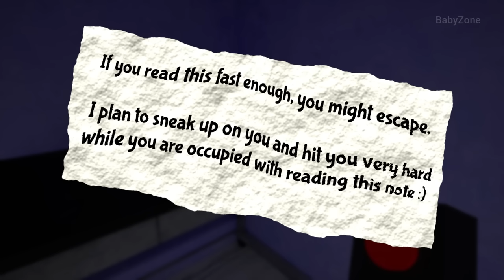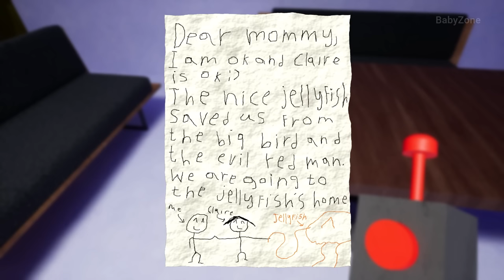Garten Of BanBan 2 - FULL GAME Walkthrough (No Commentary) 2023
Full game walkthrough of Garten of BanBan 2 recorded on gaming PC.
All raw footage were recorded and edited by me.